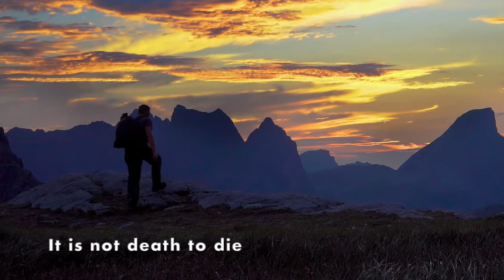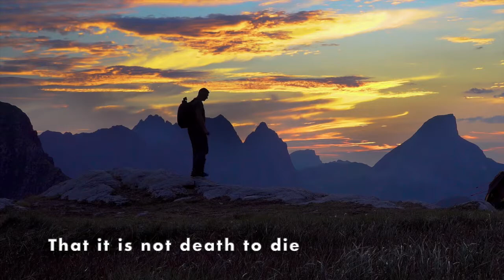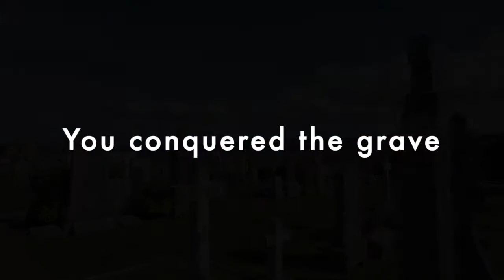It Is Not Death to Die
Original words: Henri Malan (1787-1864).
Translation: George Bethune (1847).
Music, Chorus and alternate words by Bob Kauflin.